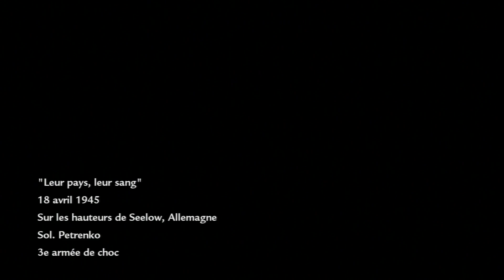Call of Duty : World at war épisode 5 : Leur pays , leurs sang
Qui veut un nazi grillé
bon visionnage